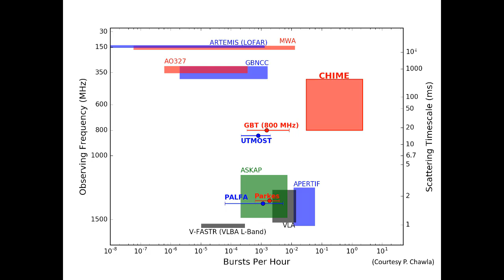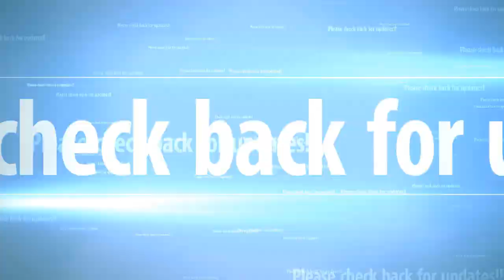Canada's New CHIME radio telescope picks up mysterious radio signals from deep space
A new radio telescope in Canada is doing its job picking up mysterious signals from deep space known as "fast radio bursts" (FRBs).
The Canadian Hydrogen Intensity Mapping Experiment (CHIME) in British Columbia detected the first-ever FRB at frequencies below 700 MHz on July 25, a signal named FRB 180725A.